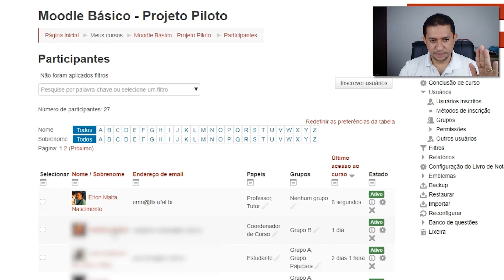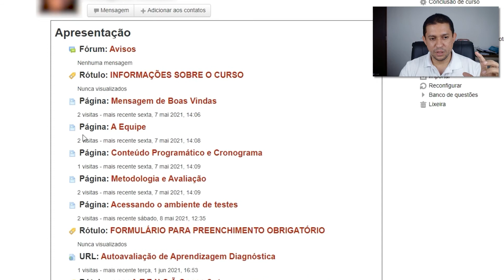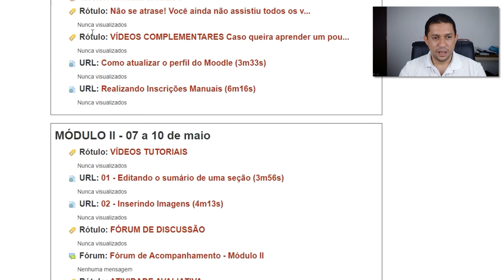Moodle Avançado - Módulo IV: 05 - Relatório Individual